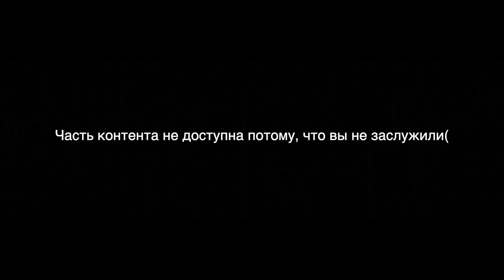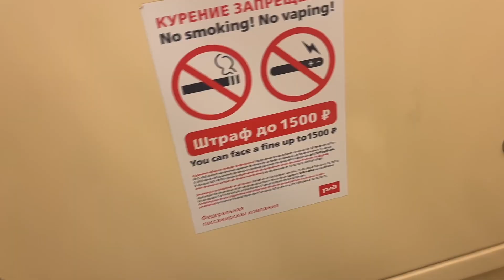ПОЕЗДКА В МОСКВУ. ГОРЯЧАЯ ПРОВОДНИЦА. ЛОВИМ КЕКИ С ДИАНОЙ. Vlog BOLDUREV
Это нарезка видео из моей жизни. Буду стараться выпускать влоги каждую неделю.
Кстати, если у кого то есть какие то вопросы про моего соседа или еще что то - пишите в комментарии. Буду отвечать на них в следующем влоге.